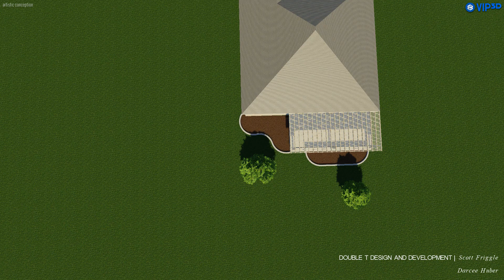Huber - patio plan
patio with alumawood cover